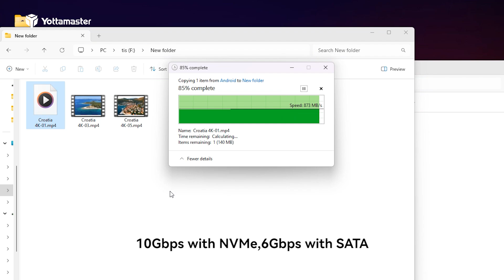Yottamaster M.2 NVME SATA SSD RGB Gaming Enclosure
Blazing Fast Data Transfer: Unlock the power of lightning-fast data transfer speeds of up to 10Gbps with our cutting-edge product. Whether you're transferring large files or streaming high-definition content, experience seamless performance like never before.
Vibrant Aura Sync RGB Compatibility: Elevate your setup with customizable RGB lighting that syncs effortlessly with Aura Sync. Personalize your device to match your style or create dynamic lighting effects that enhance your gaming or work environment.
Versatile Compatibility with NVMe PCIE & SATA M.2 SSDs: Our device is engineered to support both NVMe PCIE and SATA M.2 SSDs, offering you flexibility and choice when it comes to your storage needs. Whether you're upgrading your system or expanding your storage capacity, our product has you covered.
Durable Zinc Alloy Construction: Crafted with high-quality zinc alloy material, our product offers durability and reliability that you can count on. Built to withstand daily use and provide long-lasting performance, it's designed to meet the demands of your busy lifestyle.
Universal Compatibility Across Operating Systems: Seamlessly integrate our device into your workflow, regardless of your operating system. Whether you're using Windows, Mac, or Linux systems, our product ensures compatibility and reliability, allowing you to focus on what matters most—getting things done.